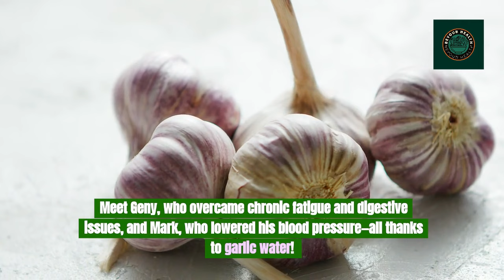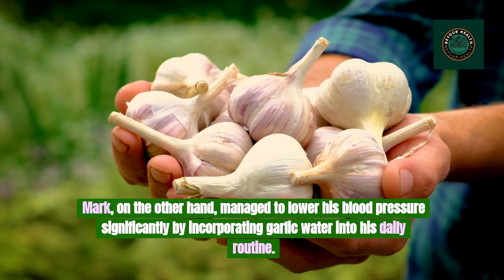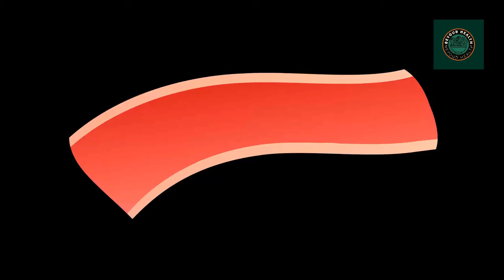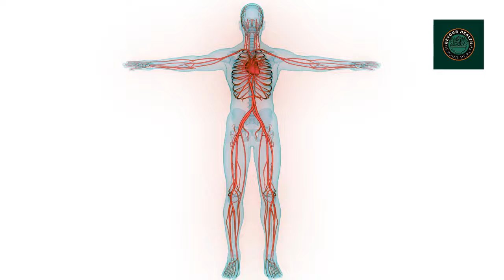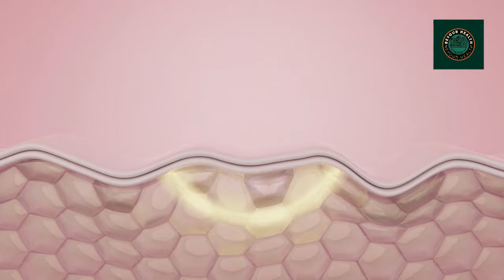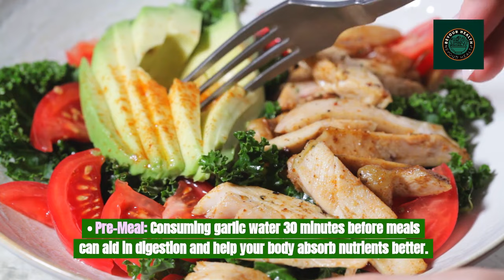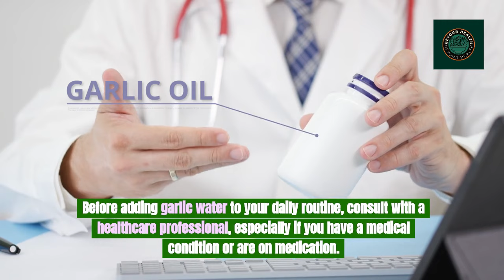Discover 10 Life-Changing Benefits of Garlic Water – Start Today!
What if I told you that a simple glass of garlic water could transform your health? 🌟 Meet Geny, who overcame chronic fatigue and digestive issues, and Mark, who lowered his blood pressure-all thanks to garlic water! Stay with us to uncover the incredible benefits you've been missing out on!

🕒 Timestamps:
 0:00 - Introduction: Meet Geny and Mark
0:45 - Welcome to BeYourHealth
1:20 - Ancient Uses of Garlic
2:00 - Boosts Immune System
2:40 - Reduces Blood Pressure
3:10 - Improves Cholesterol Levels
3:40 - Antioxidant Properties
4:10 - Anti-inflammatory Effects
4:40 - Detoxifies the Body
5:10 - Aids Digestion
5:40 - Improves Skin Health
6:10 - Supports Weight Loss
6:40 - Balances Blood Sugar Levels
7:10 - Potential Side Effects
7:30 - How to Make Garlic Water: 3 Easy Recipes
8:00 - Best Times to Drink Garlic Water
8:16 - Conclusion and Call to Action

Discover the science-backed benefits of drinking garlic water daily! This simple drink can significantly improve your well-being. From boosting your immune system to improving heart health, garlic water is a powerhouse of nutrients. 🌿

✨ Why Garlic Water? Garlic has been a cornerstone of traditional medicine for thousands of years. The ancient Egyptians used it for strength and endurance, while Hippocrates, the father of medicine, prescribed garlic for various ailments. Fast forward to today, and you'll find countless testimonials from people who swear by garlic water.
Featured Studies:
* Harvard Medical School: Garlic's effects on blood pressure.
* PubMed: Garlic's role in cholesterol reduction.
* Johns Hopkins University: Garlic's antioxidant properties and cancer risk reduction.

🍋 Easy Garlic Water Recipes:
1. Basic Garlic Water - Crush one clove of fresh garlic, add it to a glass of warm water, let it steep, and drink on an empty stomach.
2. Garlic and Lemon Water - Add crushed garlic to warm water, squeeze in half a lemon, let it steep, and drink first thing in the morning.
3. Garlic and Honey Water - Mix crushed garlic in warm water with a teaspoon of raw honey, let it steep, and enjoy on an empty stomach.

⏰ Best Times to Drink:
* Morning Boost: Kickstart your day with garlic water on an empty stomach.
* Pre-Meal: Drink 30 minutes before meals to aid digestion.
* Evening Detox: A cup of garlic water in the evening promotes restful sleep.

Don't Miss Out! Before adding garlic water to your routine, consult with a healthcare professional. Start with a small amount and increase gradually. Share your experiences in the comments below!